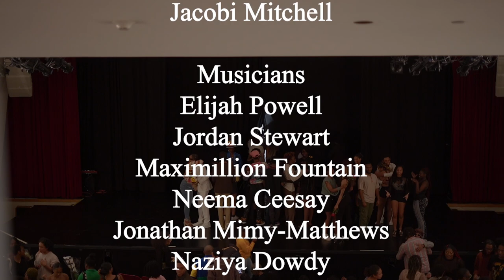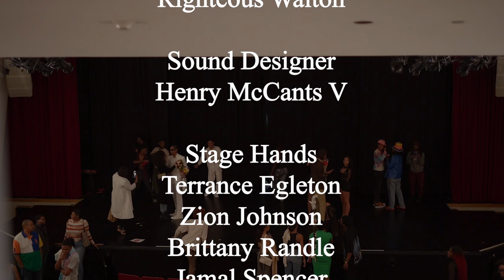ART AFTER DARK 2023: Outta' Time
Spriggs-Burroughs Drama and Dance Ensemble Presents...

The 10th Anniversary of Art After Dark: Outta' Time.

Hosted at the Alliance Theatre for the first time ever running, Art After Dark took the Rich Theatre by storm April 21st and April 22nd, 2023.

Come celebrate a decade of art dedicated to Black love and sexuality with us.